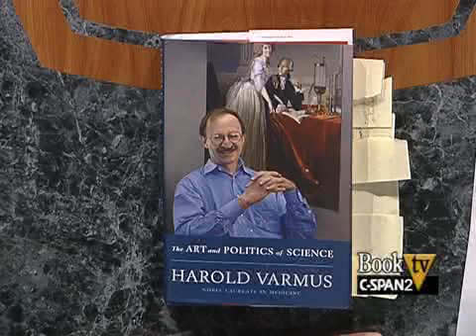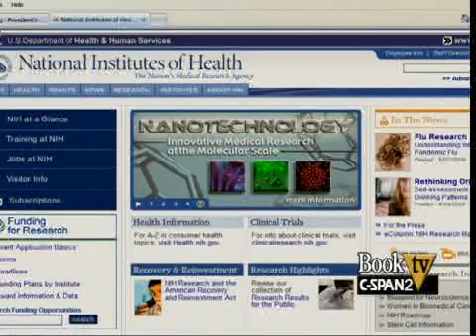Book TV: Harold Varmus "The Art and Politics of Science "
Harold Varmus discusses his series of career changes on the way to winning the Nobel Prize in Medicine and details some of the more significant medical research of recent decades.